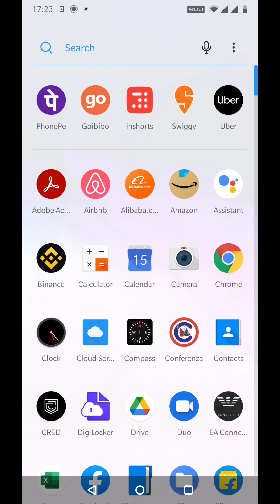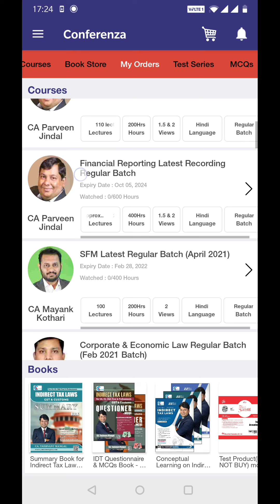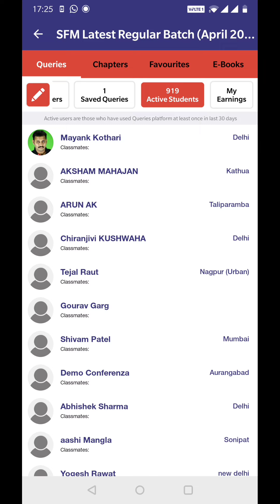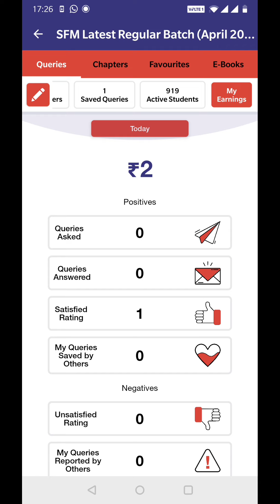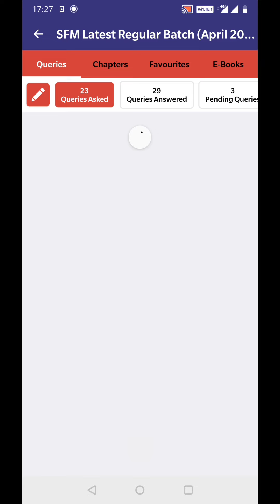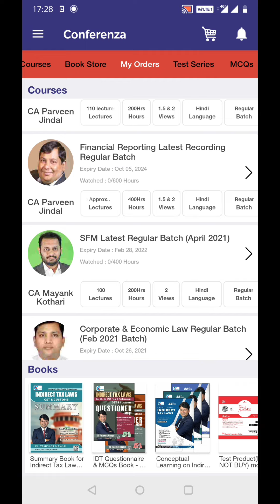One thing you are missing out on your Purchase from Conferenza l How to Ask Doubts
Important Links 🔗🔗